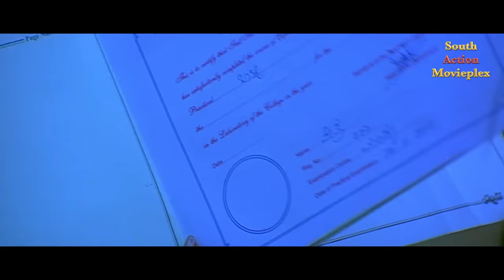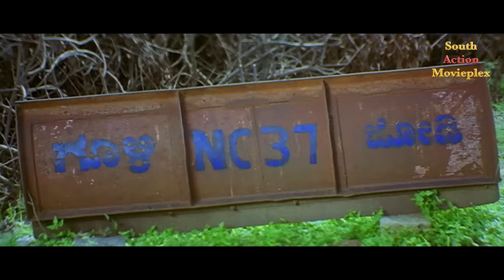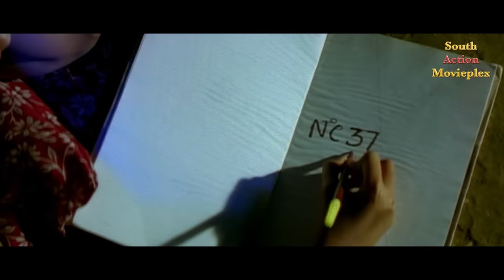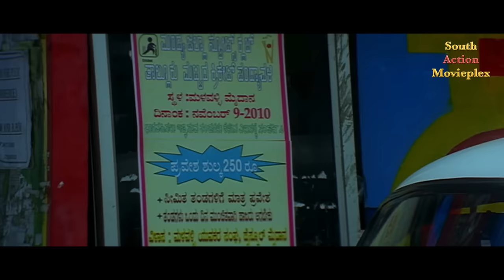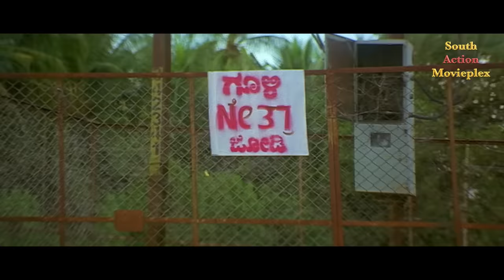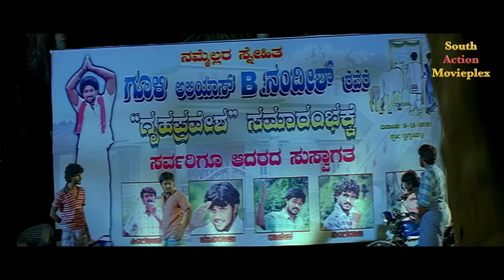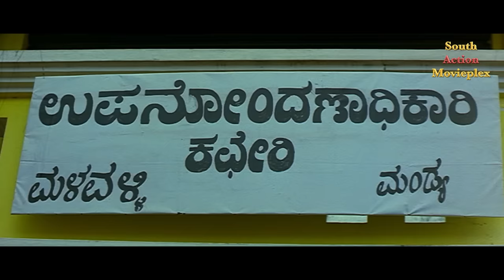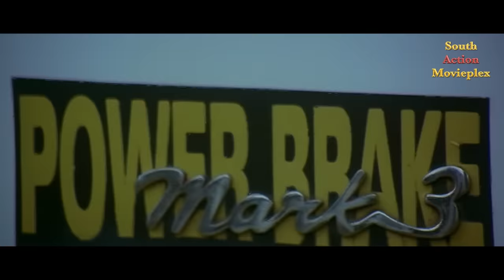TAKRAR - Hindi Dubbed Full Movie | Yash, Oviya, Daniel Balaji | South Movie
Presenting Hindi Dubbed Full Movie "TAKRAR" starring Yash, Oviya, Daniel Balaji & Chikkanna. Exclusively on @SouthActionMovieplex

Credits:
Directed by Pradeep Raj
Screenplay by Pradeep Raj
Produced by Sharavana Murthy, Shantha Kumari
Starring Yash, Oviya, Daniel Balaji & Chikkanna
Cinematography R. Selva
Edited by Palani Vel

Synopsis
A boy and a girl, who are from two neighboring but rivalled villages, fall for each other. He later finds out that she is his father's enemy's daughter but still vows to impress her family and marry her.